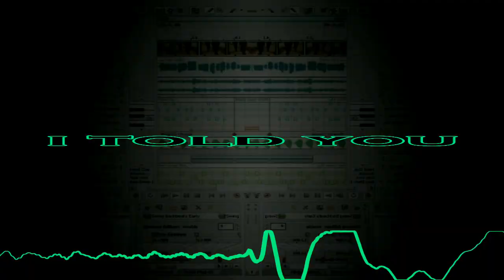Mister Jay - [ The Catastrophe ] - PCDJ 2020